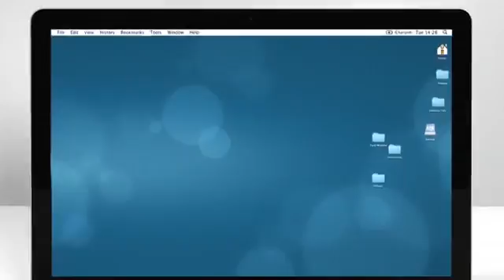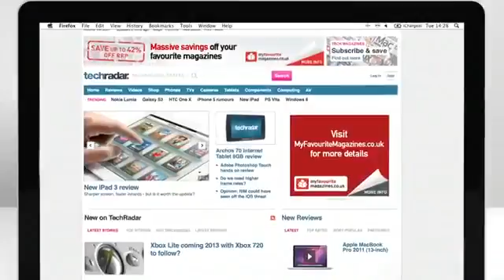Techradar New Site Launch Promo Video835